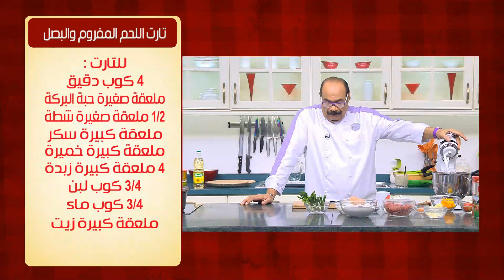تارت اللحم المفروم والبصل | الشيف شربيني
طريقة عمل تارت اللحم المفروم والبصل مع الشيف شربيني في الشيف